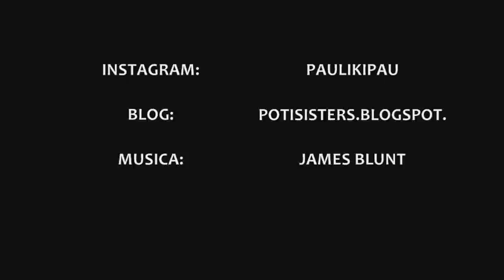HAUL PRIMOR Y OTROS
Aloha chic@s!!!

Aquí os dejo un nuevo vídeo de compras, espero que os guste mucho y os cree ansia de comprar jajajaja.

Para ver fotos de los productos que enseño en el vídeo, pasaros por este enlace

Un potibeso y nos vemos pronto, PAULA